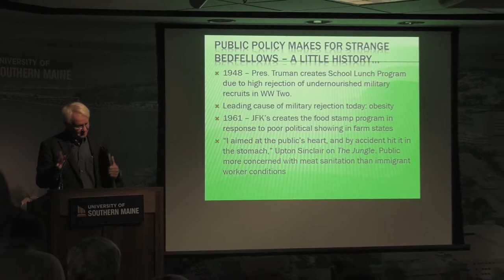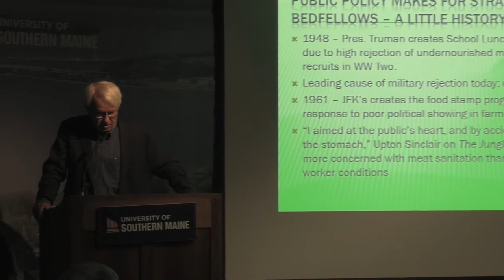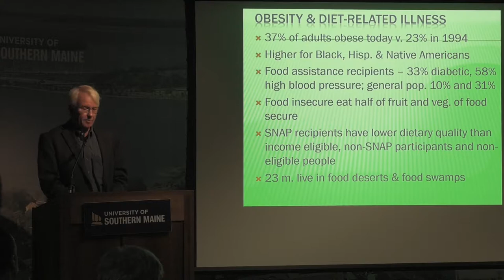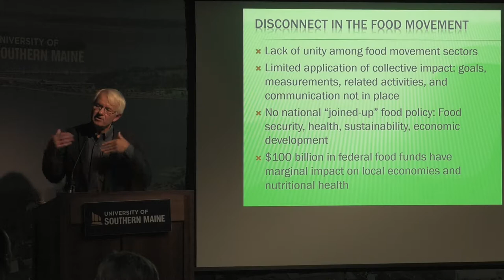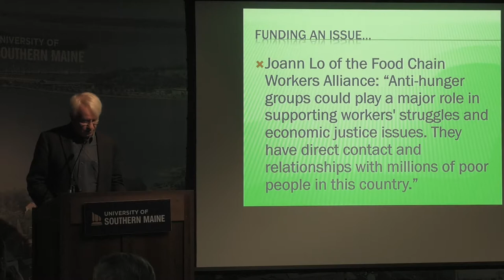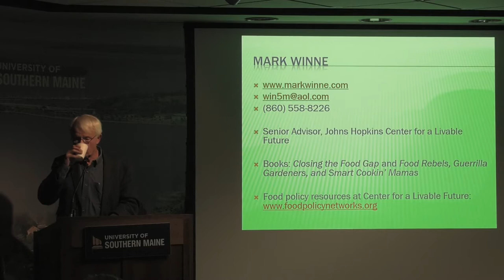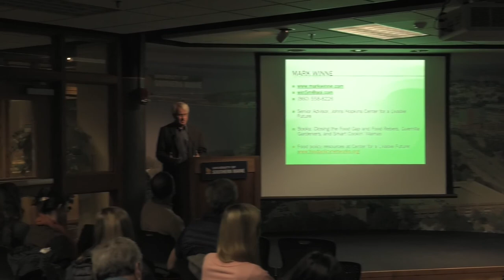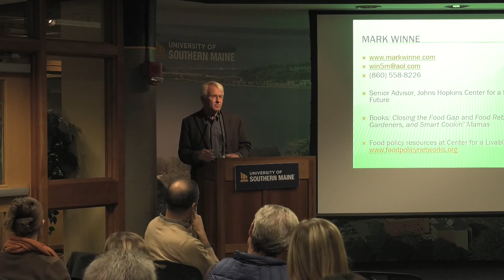Closing Maine's Hunger Gap: Mark Winne Lecture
Mark Winne delivered a talk on the role of public policy in addressing food insecurity at the University of Southern Maine (USM) on November 15, 2017. This talk was part of the USM Food Studies Program's year-long series entitled "Closing Maine's Hunger Gap: Exploring Myths, Realities, and Solutions."